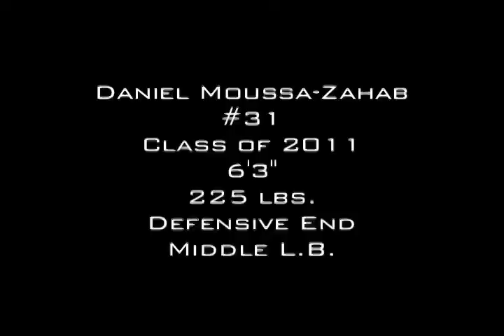Daniel Moussa Zahab 2009 Highlights